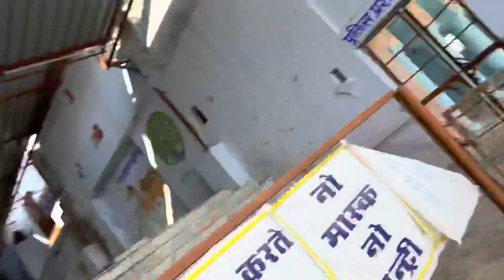Mandir Mein Dhol Baja Diye Humne🤩￼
lots of  ❤️